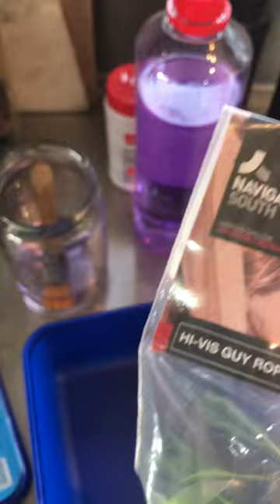Making Trecking Poles- String Theory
Hath Markie left the path of wisdom?

Is that the worst dish of spagbol ever served?

Formerly 'Mark the Demystifier and Retroactive Jealousy Support', this unique, quirky & idiosyncratic channel is about busting myths & clearing-up misunderstanding & is host to FREE expert guidance from one of the WORLD'S LEADING QUALIFIED PSYCHOTHERAPISTS IN RETROACTIVE JEALOUSY (practicing as 'Retr-ACT!').

We also post fun stuff to keep the channel alive & current, as we never rehash/bang-out old material just to get more views.

Markie's diverse & international career has encompassed many things, working with everyone from prisoners & sex offenders to royalty & celebrities.

He has expertise in gender diversity, addiction, relationship issues, forensics, domestic abuse & more.

He is also proud to be a failed stand-up comedian (!) actor (an occasional monster in 'Doctor Who'), presenter, teacher, published poet (senior Bard in the Celtic Tradition) & 'Neo-Kiwi'. '

If you are unsure what Retroactive Jealousy is, please see our ever-popular video for an overview:

We also support, moderate and host a number of RJ support groups on Facebook, including: Retroactive Jealousy- SERIOUS Recovery and Positivity:

And a forum for both RJ sufferers and partners to share support and information:                   Retroactive Jealousy Partner and Sufferer Discussion:

If you would like to help us in getting useful information (and sometimes fun stuff) out to those who most need it, or generally support us in making content, then below are some suggestions. We really appreciate all that you do :-)

This helps us by increasing our conspicuousness on YouTube and gets our videos out to a wider audience, which benefits everyone.

If you try that and nothing happens: This means that you are not signed-up to YouTube. This is worth doing because it will also enable you to like, dislike or comment on any YouTube video, subscribe to any channel, make your own play or watch-later lists and, if you wish, post your own videos.

You don't have to use this address, just have one for signing-up purposes. This costs nothing and takes seconds to complete. We really appreciate you doing this. Thank you :-)

All of our content on YouTube is free and doesn't earn us a penny/cent/sausage.

If you want to help us put more time and energy into our videos, and improve the overall quality, how about sponsoring us? You can do this for less than the price of a monthly cup of tea.

How does this work? This was set up to reward artists, musicians, speakers and other kinds of creators. Members also get special benefits which, on our channel, include access to some unique material on a range of topics. We also give you a more personal glimpse into the world of Markie and the other folks behind the scenes on our channels... AND, THERE ARE NO ADVERTS!

Tiered benefits also include personal correspondence with our therapists and being able to submit requests for new video topics.

 At the time of writing, we are offering ALL these benefits to the people who help us at any tier level.

Lastly, you can make a one-off donation through PayPal (we don't like PayPal very much but they are a necessary evil) You can find our account listed under .

To join this inner sanctum, you can sign-up as a 'Patron' via this link, and become part of the family

We are supporters of manners and respect on social media- so be warned, troll us and we will destroy your soul and dance on your smouldering remains. Love us, and we will love you back tenfold :-)

"Because sometimes, the right information, shared with the right person at the right time- heals!"

Nau mai, Haere mai Rangimarie xx Markie and the Team